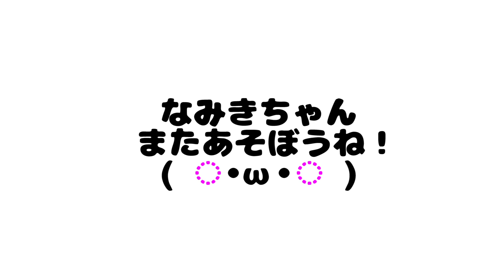UUUM GOLFのなみきちゃんとガチンコゴルフ対決やってみた！【ガチャピンチャレンジ！】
ｺﾝ(*´･ω･`)L 。。。。。。。¶ｶﾗﾝ（ホールインワン）